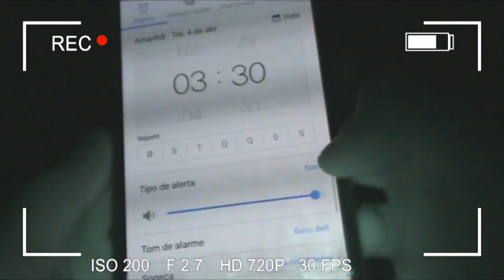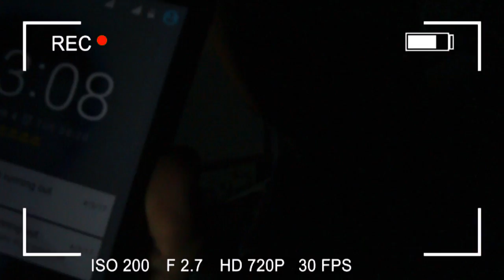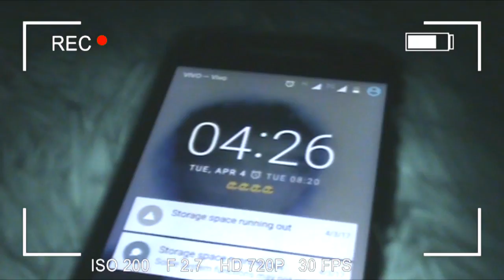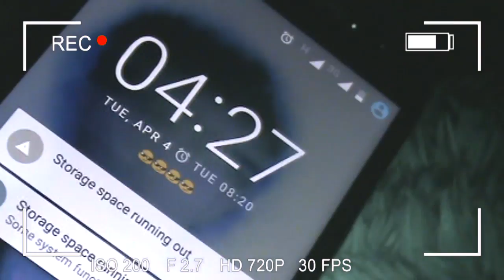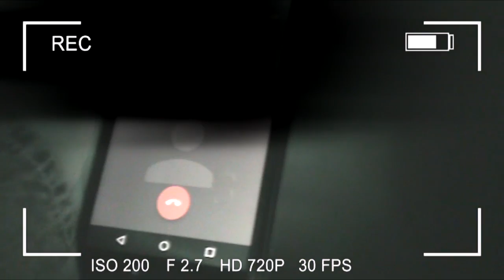RITUAL DOS TRÊS REIS